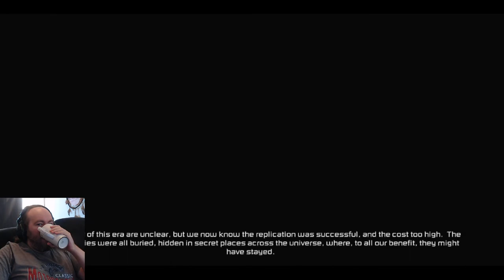Dead Space 3 LIVE - With Gary Part 1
Join Gary and Dan for Part 1 of Dead Space 3 playthrough.